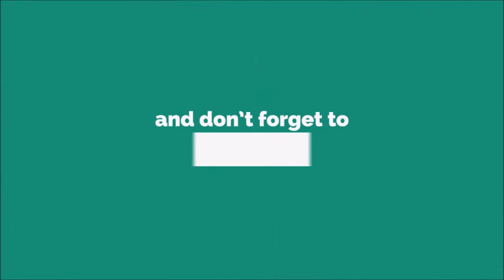Aguero Goallllllllllll Ringtone